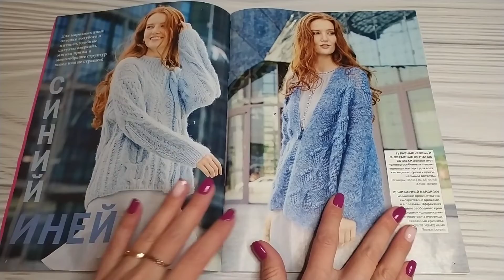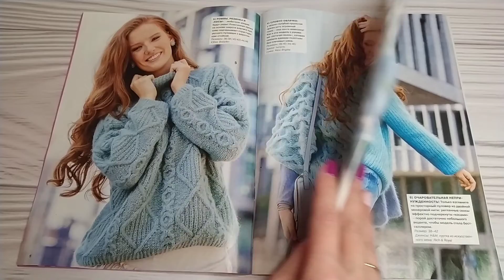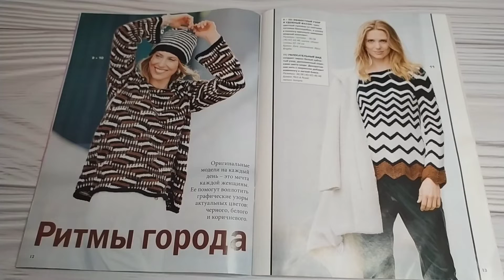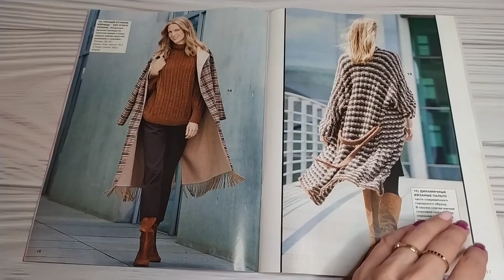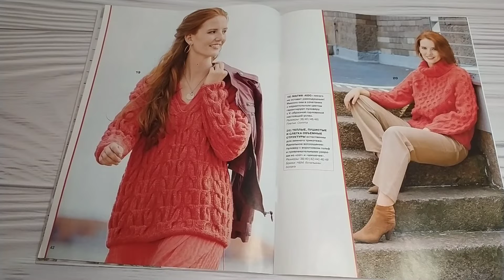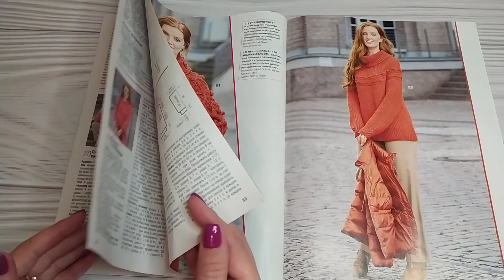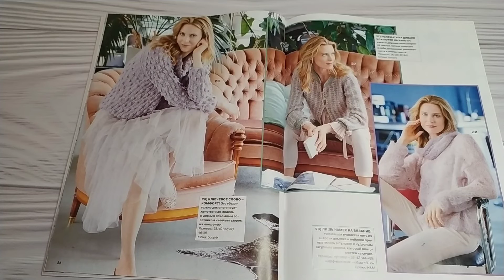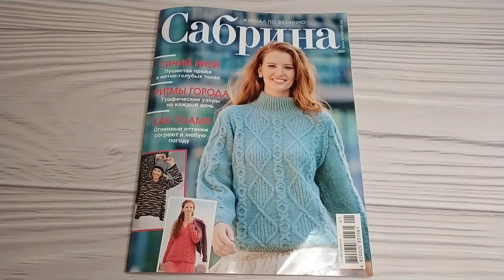Обзор журнала по вязанию САБРИНА 1/2021//Вязаные идеи для вдохновения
Обзор журнала по вязанию САБРИНА Январь 2021г. В журнале множество новых моделей на любой вкус - от уютных и домашних до ярких и выразительных.